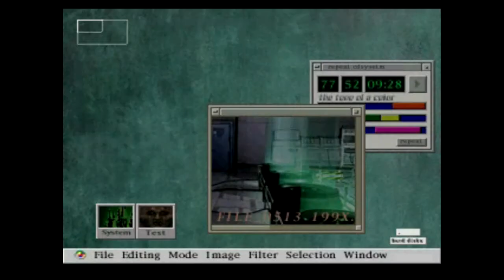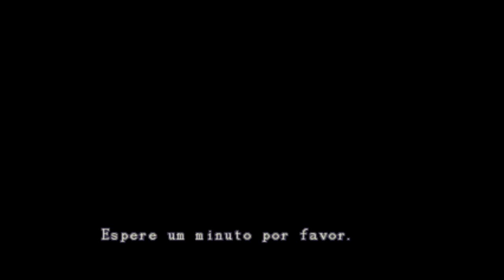Two Playerz 236 Resident Evil 2 Armas , roupas extras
Neste gameplay jogo Resident Evil 2 começando pelo lado do Leon A , e depois de virado vou jogar Claire B, JOGO DIVERTIDO , continuando a série , depois de pegar o jeito novamente , fica bem fácil porque a tecnologia gráfica era bem limitada na época , mais mesmo assim muito divertido, e nessa continuação so demonstro as armas e roupas que ganhei que você recebe virando ranking A nos dois modos

curtam ai